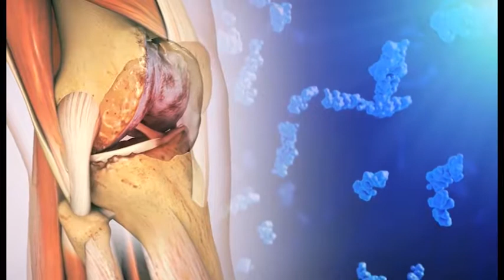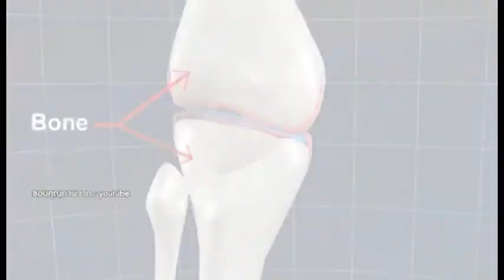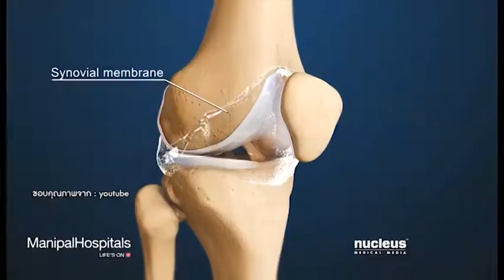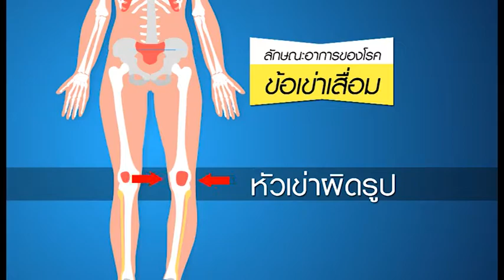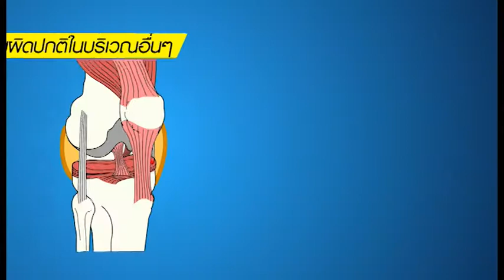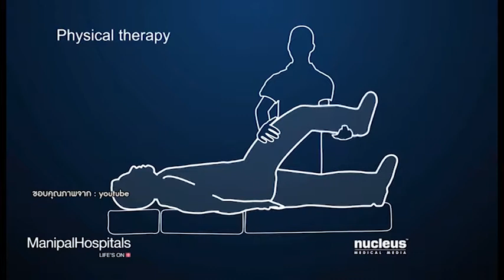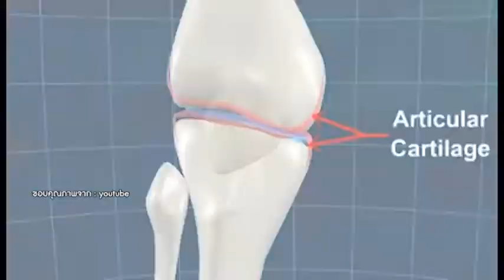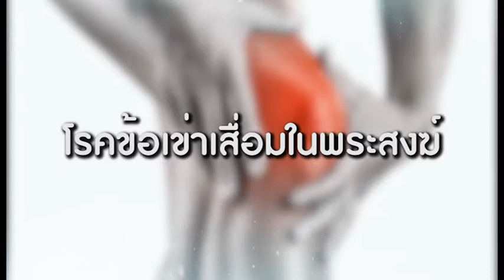“โรคข้อเข่าเสื่อม” หนึ่งในโรคที่พบได้มากในพระสงฆ์ : พบหมอรามา ช่วง Big Story 10 พ.ค.60 (2/5)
ออกอากาศเมื่อวันที่ 10 พฤษภาคม พ.ศ.2560